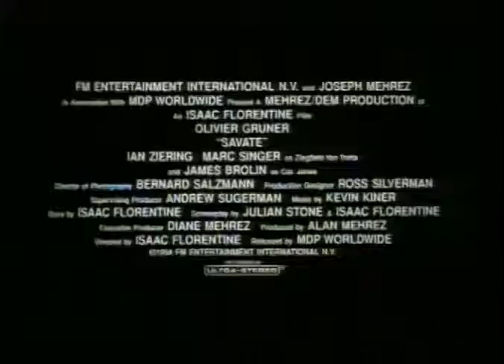Savate olivier gruner trailer